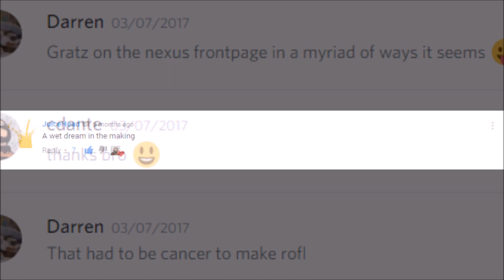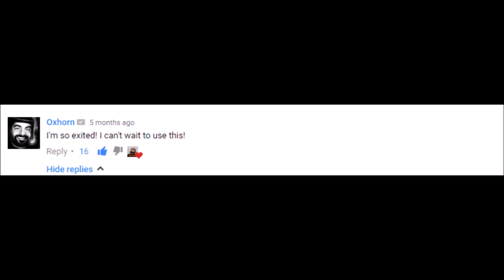Transfer Settlements - Fallout 4 mod new features